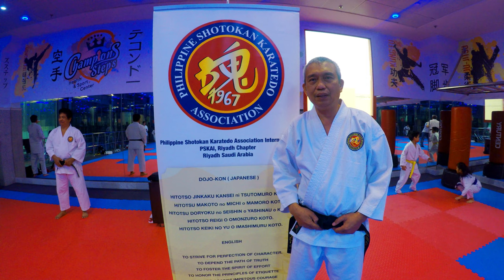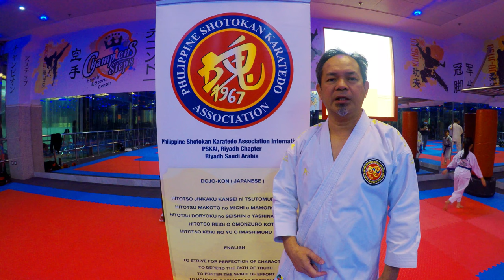Karate Dojo in Riyadh | Shotokan Karatedo | PSKAI Riyadh Chapter | Kingdom of Saudi Arabia 🇸🇦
Vlog Title: Karate Dojo in Riyadh | Shotokan Karatedo | PSKAI Riyadh Chapter | Kingdom of Saudi Arabia 🇸🇦

All Audio Credit to @Elite Alliance Music "War Drums"

Philippines Shotokan Karatedo
Association International (PSKAI)
Riyadh Chapter, Riyadh Saudi Arabia.

Champion Steps (Dojo)
Located at Hyper Aljazerah,
Al Sulaymania near Akariah Mall

(Google Map)

Aljazera Hypermarket - أسواق الجزيرة هايبرماركت‎
PM4Q+GG, Al Olaya, Riyadh 11492

What is Shotokan Karate Do? A Definition

Shotokan (松濤館) is a Japanese martial arts. It belongs to the fighting and self-defense system Karate (空手). Karate itself has been developed on the islands of Okinawa. According to the famous karate blogger, Jesse Enkamp, Shotokan is the “world´s most popular style” of Karate.

Karateka execute all techniques from a variety of stances called tachi waza. Fighting on the ground and the application of an elaborated set of tosses and throws like in Judo, Aikido, and Wrestling is not part of the style. The focus lies on kicking, punching, and blocking. However, Shotokan karate knows also a couple of throwing techniques. Especially in bunkai and self-defense they can become vital elements. Therefore, some dojos prefer to practice them more often than others. In general it can be said that most of the Shotokan karateka prefer to face opponents in a standing position and from a leg length distance.